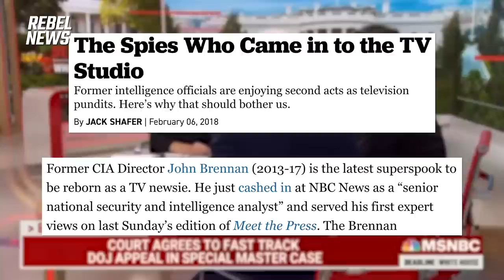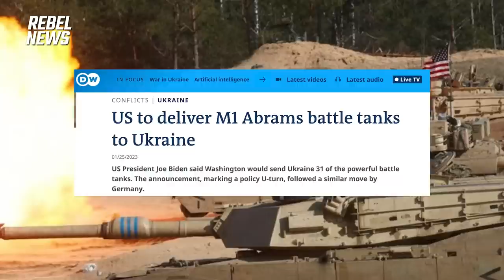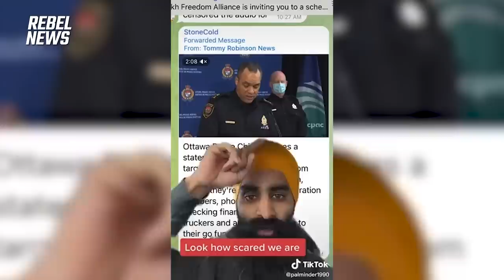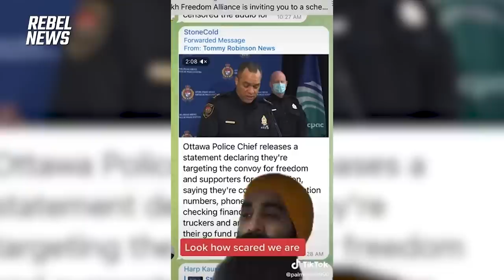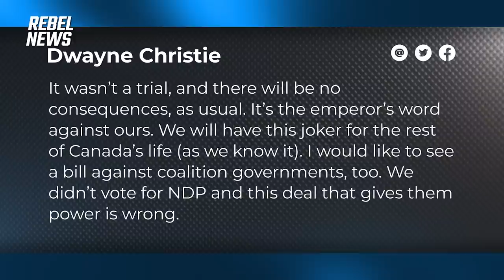Is Rebel News Politically Left Wing?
| On this free episode of the Ezra Levant Show, Ezra discusses if the terms left and right makes sense in politics anymore. And later, he is joined by Palminder Singh on the Trucker Convoy's anniversary.

0:00 Intro
2:45 "I'm Conservative"
4:09 Clip of world leaders talking about being vaccinated
6:35 WEF / Klaus talks about world domination.
8:18 Exposed to the left in the 1990's
11:30 Choosing democracies
13:28 Women protesting [code pink]
20:20 The Jimmy Dore Show
26:15 Palminder Singh joins Ezra on 1 year anniversary of Trucker Convoy
41:43 Letters to Ezra
45:42 End.